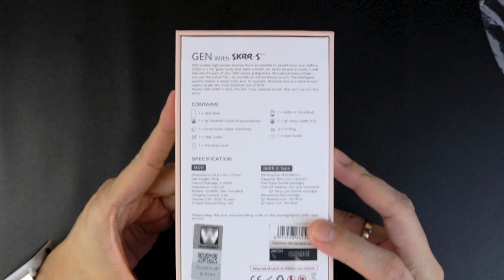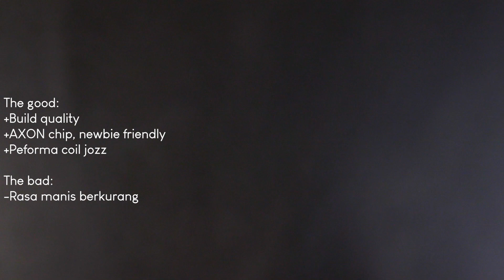Vaporesso Gen Kit | Indovapor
Hai gaes, Unboxing kali ini adalah Vaporesso Gen Kit, biar ga bosen yg keluar pod melulu 😁. Vaporesso Gen Kit ini memakai 2 batre 18650 yang cukup untuk seharian. Yuk ditonton videonya.

Kalo ada pertanyaan saya usahakan jawab secepatnya.

Credit :

Vaporesso Gen Kit - Thank you :)
Cameragirl              : Waifu
Prop                         : Waifu
Hand                        : Me
Viewers                   : You - Thank you :)